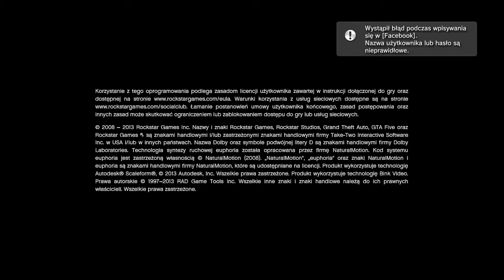Zagrajmy w.. Grand Theft Auto V ( GTA 5 ) - 1. Początek przygody.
Pierwsze 25min z grą. W tym czasie zapoznajemy się ze sterowaniem, oraz bohaterami, a także osobami pobocznymi.
Monting jak i rendering wykonywałem w Camtasii, także troszkę dłużej mi to zeszło :)